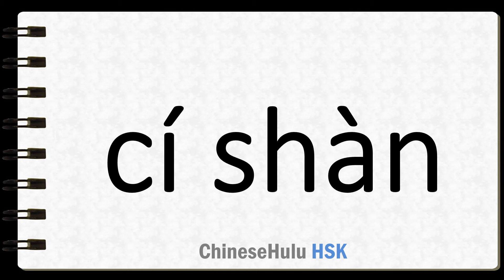How to Say benevolent in HSK Chinese